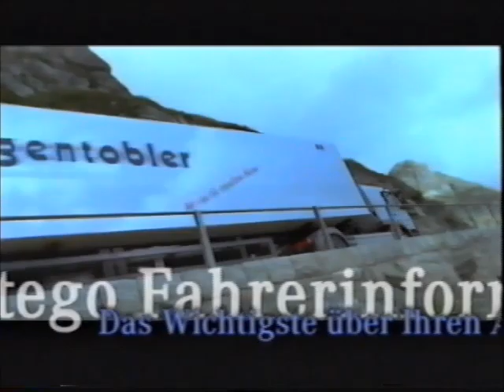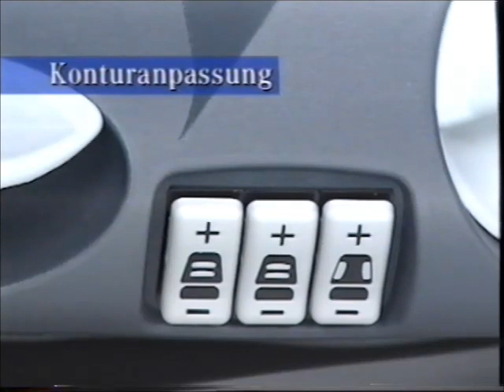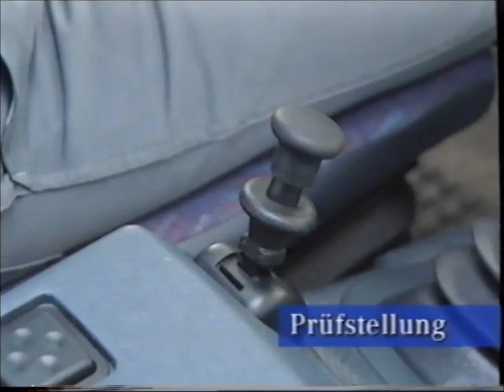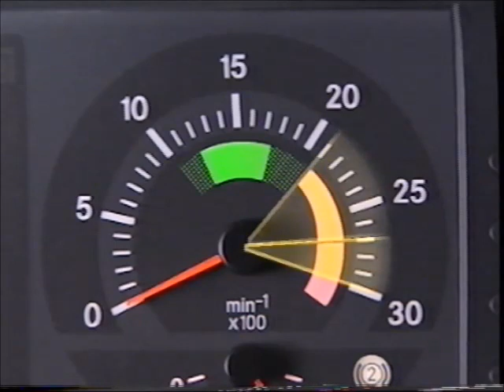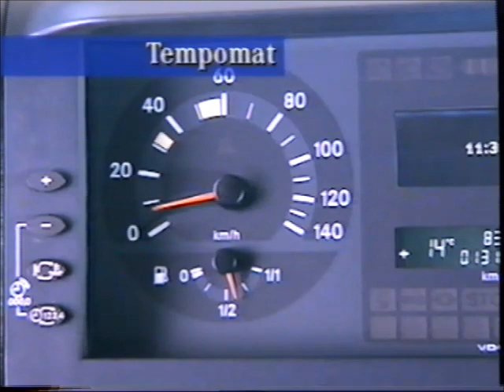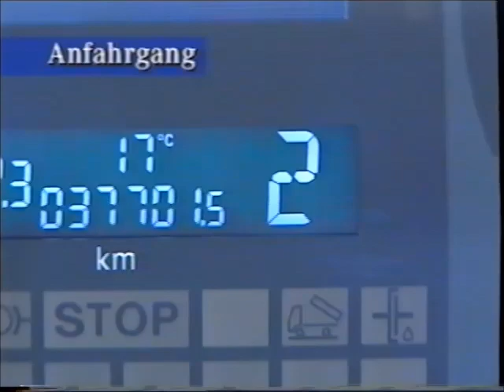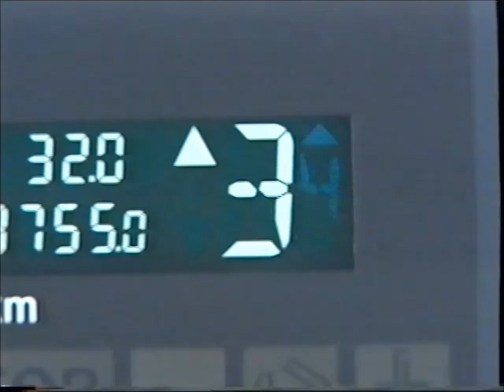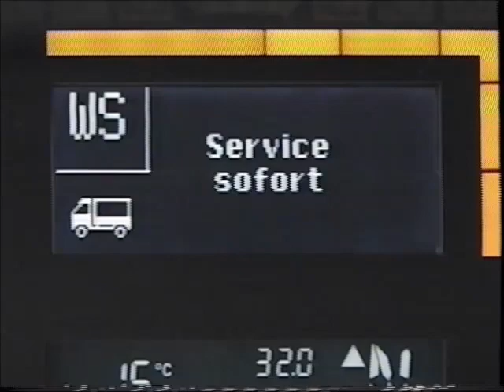Atego Fahrerinformation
Atego ist der Name einer LKW-Baureihe von Mercedes-Benz (Sparte Mercedes-Benz-Lkw) der Daimler AG. Mercedes-intern wird der neue Atego auch als Baureihe LKN (Leichte Klasse neu) bezeichnet. Die zweite Atego-Generation startete 2013.